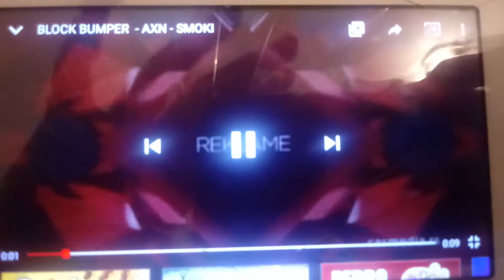27. јул 2020.